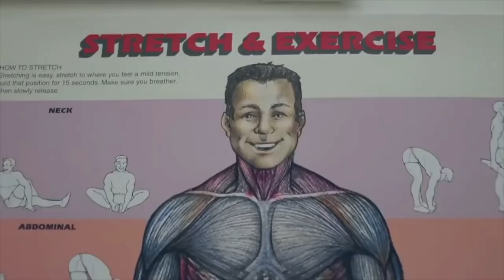5 REGRAS PARA SER UM CORREDOR MELHOR | CORRIDA | Anderson Dantas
Neste vídeo compartilho com vcs 5 regras que procuro seguir ao máximo, e com elas, consigo a maior parte do tempo me manter em um alto nível de treinamento e tenho a certeza que se forem aplicadas por vcs, obterão os mesmo resultados dentro do cenário de cada um.

Forte abraço.
TamoJunto e até o próximo vídeo.